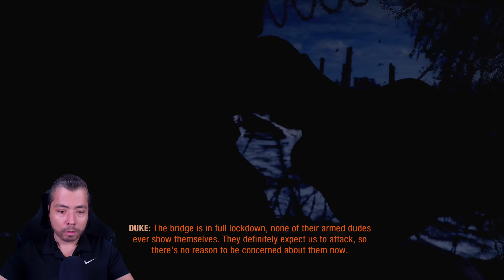Metro Exodus 4K HDR RTX 3080 Türkçe | Bölüm 4 | Karanlığa Gömülmek!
Bana Ulaşmak İçin : Instagram adresim!

Oyun Sistemim
MSI MPG Z390 Gaming PRO Carbon LGA1151
Corsair CMW32GX4M2C3200C16W VENGEANCE RGB PRO
Thermaltake Toughpower Grand RGB 750W 80+
Thermaltake View 71 RGB 4-Sided Tempered Glass

Kayıt Sistemim
Amd Ryzen 3900X
Evga 2080 Super
MSI MPG Z370 Gaming PRO Carbon
Corsair CMW16GX4M2C3200C16W VENGEANCE RGB PRO